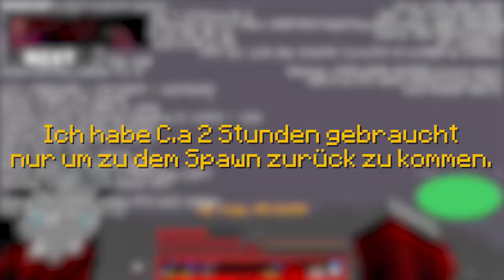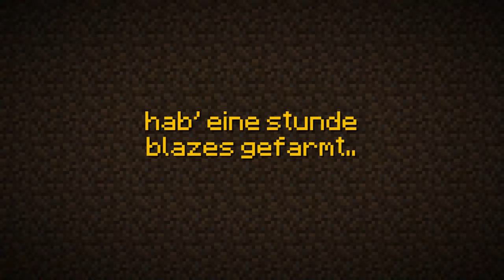DIE SELTENSTEN DINGE IN MINECRAFT FINDEN (8 TAGE STRONGHOLDS SUCHEN)